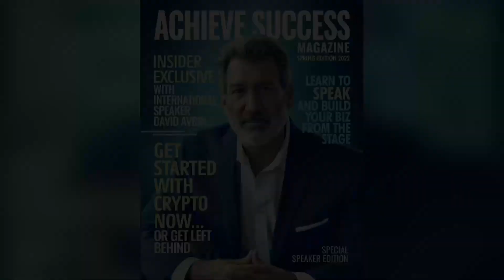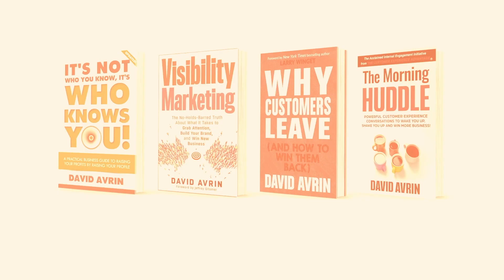Roger Dooley Interview - The Secret That 88% of Your Customers Will Talk About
I find it mind-boggling that, while we all know the importance of simplifying the buying process, too many in business are actually adding friction by making you change your passwords and fill out contact forms and talk to their chat bots. Well, my guest today has a lot to say about unnecessary and frustrating friction in your business, and why it's costing you money and customers, and even employees. I'm talking to the brilliant Roger Dooley, author of Friction, the Untapped Force. That can be your most powerful advantage.